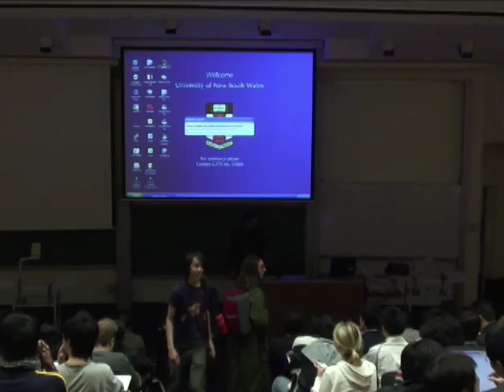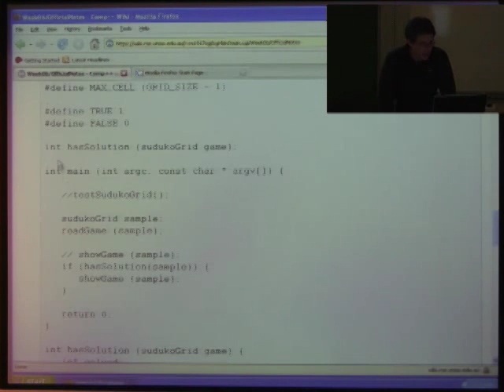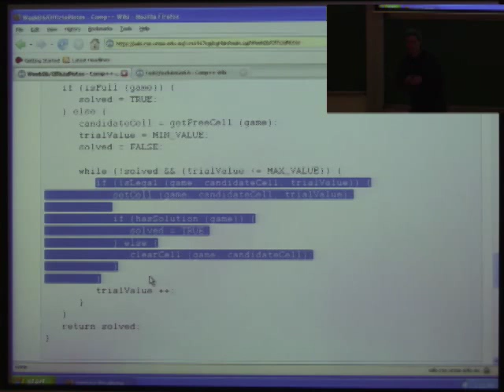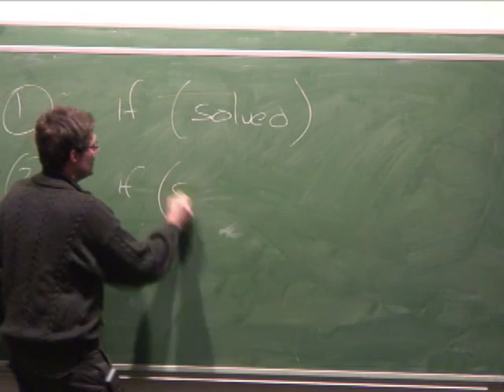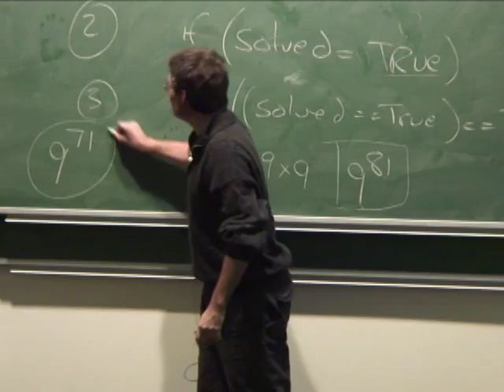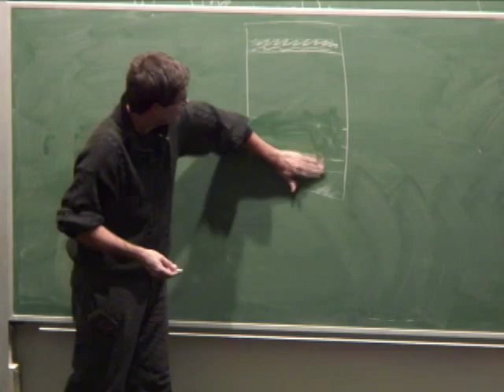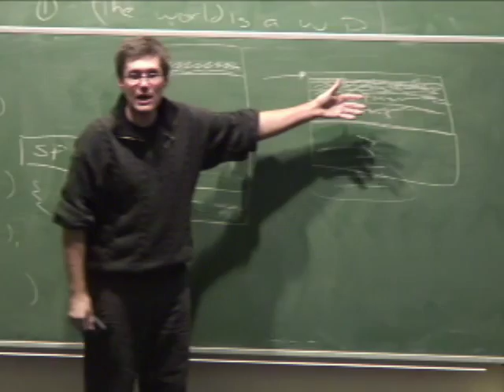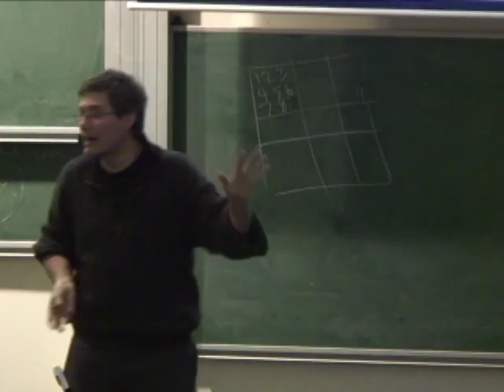23: Stack Frames - Richard Buckland UNSW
Review and discussion of sudoku code from last lecture.  Backtrack vs brute force.  Course waffles.  Stacks, "the stack" in memory, Buffer overflows.

Also: the course ENGG1000, wiki textbook (idea from hong kong).  Predicates, comparing with TRUE.  Stack overflow.